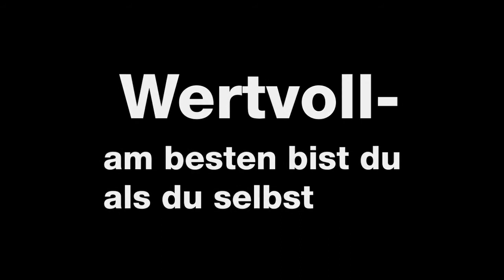Wertvoll Trailer KJT final mit Miram Kanal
Wertvoll - am besten bist du als du selbst
Trailer für das Kinder und Jugendtheater Dortmund